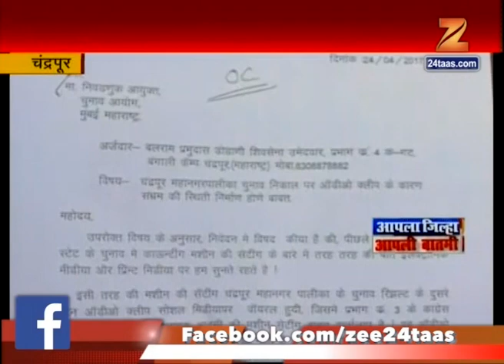Chandrapur | Mahanagar Palika Election Clip Going Viral